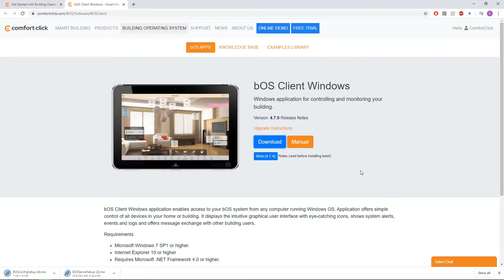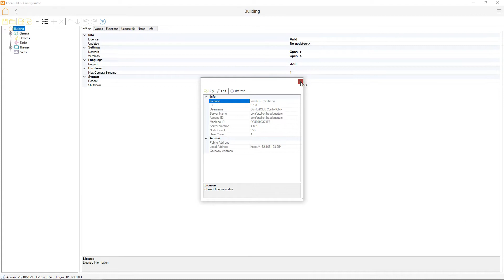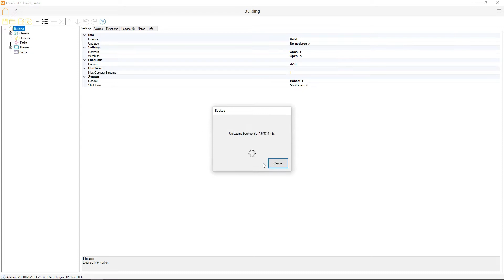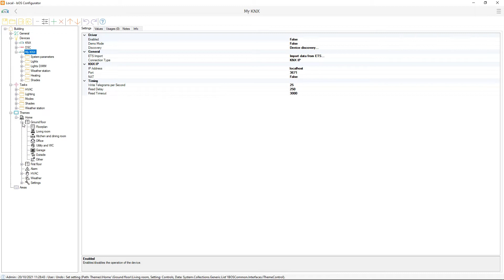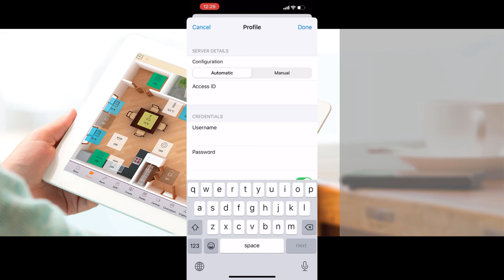How to start - ComfortClick bOS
Learn how to start with ComfortClick bOS!

bOS is the building Operating System for your home, office, hotel, or any other commercial building. It enables you to control all devices in your smart home or building from a single app on your favorite mobile device. Start using bOS today and we guarantee you’ll be amazed by what it can do.